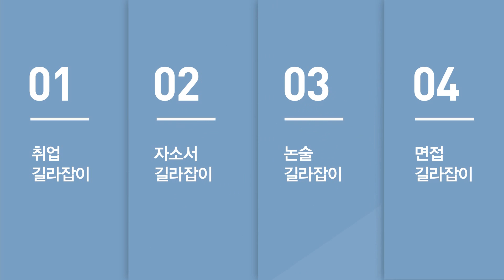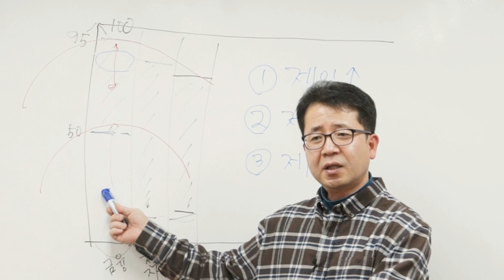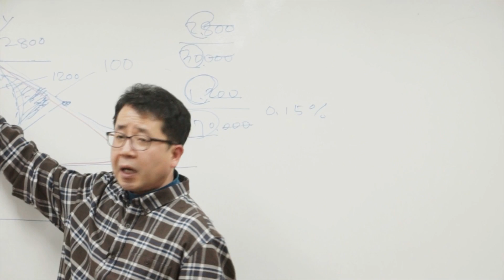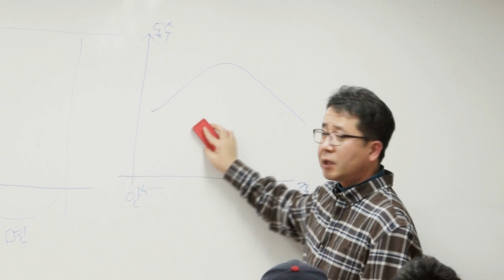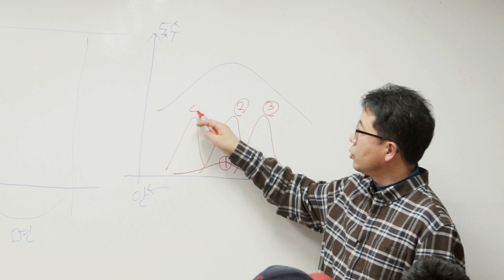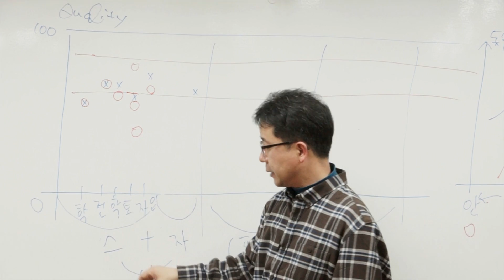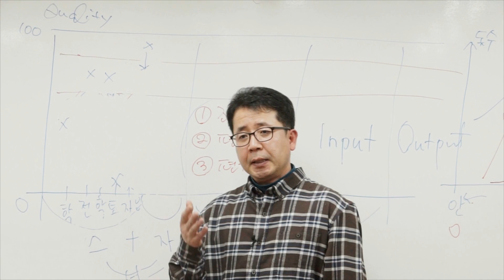미스터뱅 선생님의 제1탄. 은행권 취업 길라잡이 티저 영상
미스터뱅 선생님의 제1탄. 은행권 취업 길라잡이 티저 영상입니다.
은행권을 준비하시는 취준생들이 준비에 들어가기 전에 준비방향을 잡아주는 길라잡이 영상입니다. 이 영상을 통해 은행취업성공의 꿈을 이루어 보세요.
본 동영상 전체를 보시려면 '위포트'를 검색해주세요^^